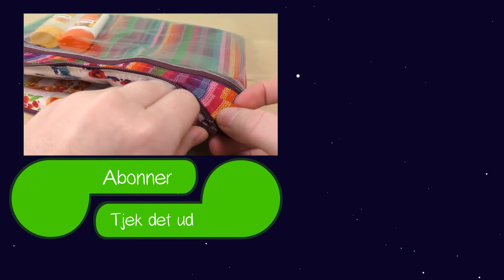Tas naaien met vakken | Zwembuidel | Reistas | Naaien voor beginner | Naai met mij!